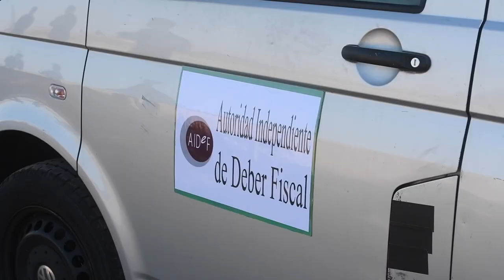Abiadura handiko trenaren aurkako protesta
| AHTaren lanen aurkako protesta egin dute Martzillan. Manifestariek obrak gerarazi dituzte.